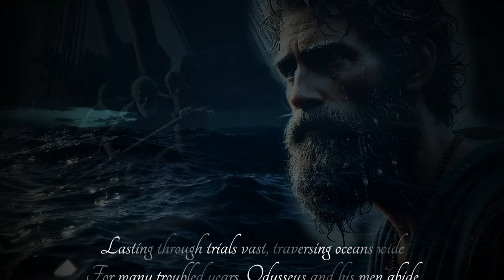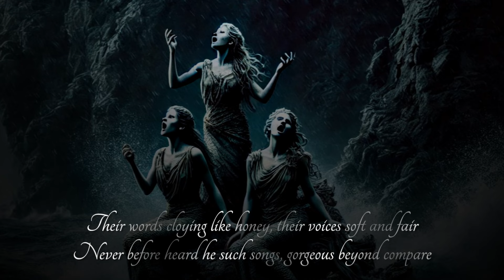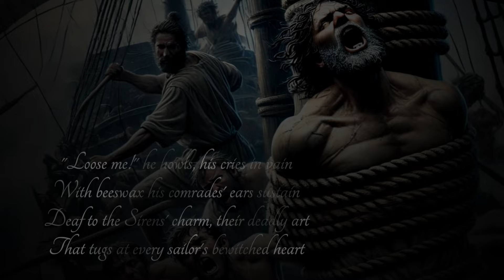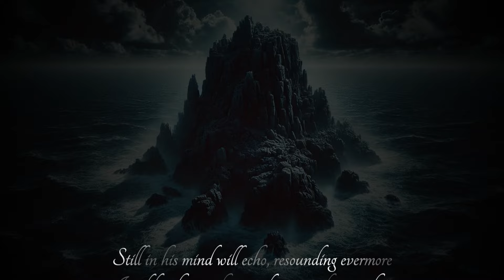Song of the Sirens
In wrathful seas where furious old Poseidon roars,
Odysseus hoists sails, laden his heart with sores.
By the Ocean Ruler's anger, his soul remains oppressed,
Evincing men are naught without the gods' behest.

Lasting through trials vast, traversing oceans wide,
For many troubled years, Odysseus and his men abide.
They behold the Sirens' isle, a treacherous, horrid place,
Their haunting song's a lure, yet luscious, full of grace.

"Come hither, famed Odysseus, near your swift vessel steer,
Your burdened soul shall lighten, our voices sweet to hear."
Their words cloying like honey, their voices soft and fair,
Never before heard he such songs, gorgeous beyond compare.

Their beauty strange, ethereal, their song magically sweet,
Odysseus squirms and struggles, yearns an ill fate to meet.
Tightly fastened to the mast, in vain his bound body strains,
His will subdued, his mind ensnared, transfixed by their refrains.

"Loose me!" he howls, his cries in vain,
With beeswax his comrades' ears sustain.
Deaf to the Sirens' charm, their deadly art,
That tugs at every sailor's bewitched heart.

The waves are still, the winds at rest,
Odysseus in torment, yet he's blessed.
Powerless to heed their incessant plea,
Yet their song's allure he cannot flee.

His men row on, their leader bound,
The Sirens' song a haunting sound.
Their island fades, the spell is broken,
The entranced Odysseus is finally woken.

Through all his dreadful woes, his relentless strife,
The Sirens' hypnotic call, that once stirred his life,
Still in his mind will echo, resounding evermore,
Its eldritch, eerie beauty, lost on a distant shore.